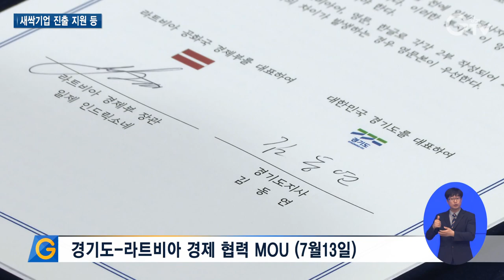경기도, ‘유럽 시장 진출 관문’ 라트비아와 맞손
[앵커멘트]

김동연 지사가 라트비아 경제부 장관과 경제 협력을 약속했습니다.

라트비아는 새싹기업이 특화된 곳인데요.

자세한 내용 이슬비 기자가 전합니다.

[리포트]

김동연 지사와 라트비아 경제부 장관이 경제 발전을 위해 손을 잡았습니다.

김 지사는 경기도와 라트비아는 스타트업, 혁신 등 비슷한 고민을 하고 있다며 함께 할 것을 약속했습니다.

제가 늘 스타트업 천국, 혁신 정신, 기업가정신을 강조하고 있기 때문에 장관님과 라트비아가 가진 생각과 아주 접점이 많다고 생각합니다. 경기도와 라트비아에 한층 더 협력관계가 강화되길 기대하고 있습니다.

이에 라트비아 경제부 장관도 스타트업은 물론 스마트 모빌리티 등 다양한 분야에서 협력하게 돼 의미가 있다며 화답했습니다.

라트비아는 유럽 시장진출 관문으로 북유럽의 무역과 산업, 문화의 강소국으로 불리며 특히 새싹기업이 특화돼 있습니다.

이번 협약으로 경기도와 라트비아는 상호 새싹기업 시장진출 지원과 교류망 확대, 수처리 및 친환경 기술 등 지속가능한 혁신, 스마트 모빌리티, 디지털 전환 등에 함께하기로 했습니다.

[자막]

1. 경기도-라트비아 경제 협력 MOU (7월13일)

2. 김 지사 “경기도와 라트비아, 스타트업 등 같은 고민 하고 있어”

3. [현장음] 김동연 / 경기도지사

4. 라트비아 경제부 장관 “다양한 분야에서 협력하게 돼 의미 있어”

5. 유럽 시장진출의 관문인 라트비아, 새싹기업에 특화돼

6. (박스자막)

7. 영상촬영: 경기도청 촬영팀 영상편집: 윤지성 CG: 우윤정